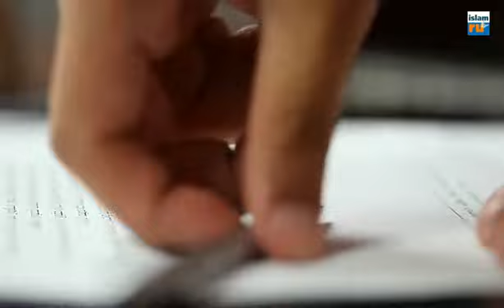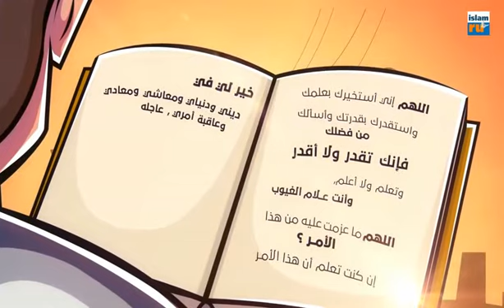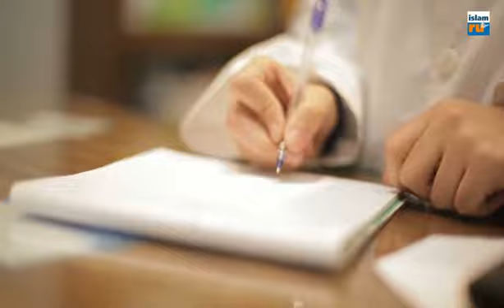lekciya_assakaf_sunna_namaz_istihara